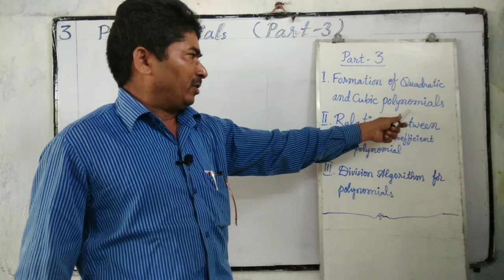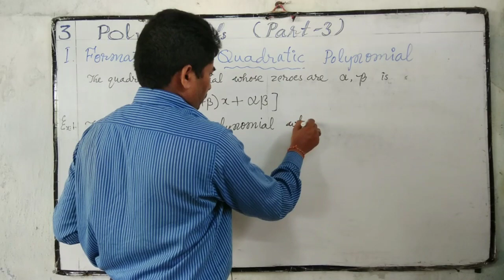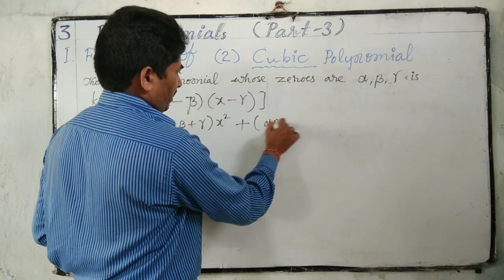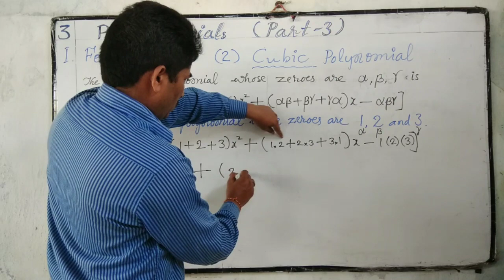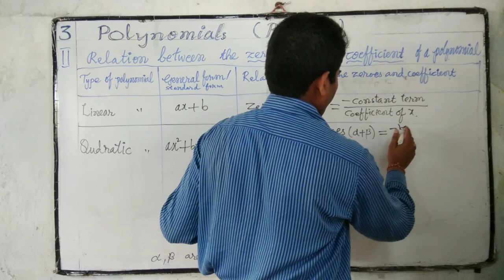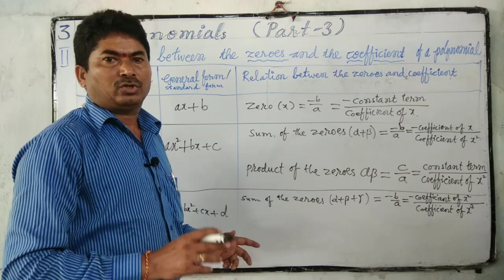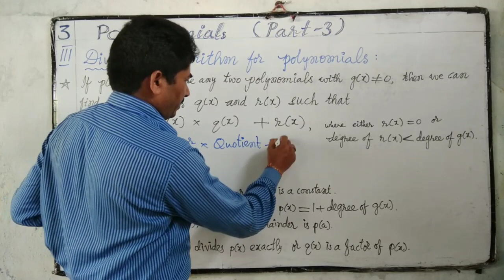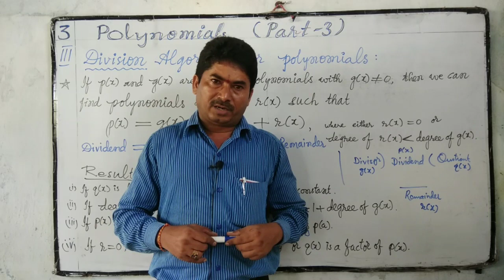Polynomials l part-3 l chapter-3 l 10th class l maths l SCERT l NCERT l CBSE l TS&AP Ashanna R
గురుకుల ప్రశ్నా పత్రం వివరాలు తెలుసుకోండి

THANK YOU FOR WATCHING My Maths Videos.. You can learn Maths  easily by watching my videos.You can also improve your Speed and Accuracy in Maths.Don't forget to suggest our channel to someone who needs it.
. 3 ..     Polynomials
Topics Checklist:
 Polynomial
 Standard form of polynomial
 Degree of a Polynomial
 Types of polynomials :
 according to number of terms:
 Monomial
 Binomial
 Trinomial
 according to degree
 Constant Polynomial
 Linear Polynomial
 Quadratic Polynomial
 Cubic Polynomial
 Bi-Quadratic Polynomial
 Polynomial of nth Degree:
 Value of a Polynomial
 Zero of the Polynomial
 Graph of a Polynomial
 Graph of a Linear Polynomial
 Graph of a Quadratic Polynomial
 Graph of a Cubic Polynomial
 Formation of (1) quadratic polynomial
          (2) Formation of cubic polynomial
 Relationship between Zeroes and Coefficients of a Polynomial
 Division Algorithm for Polynomials
 Polynomial:
An algebraic expression in which the variables involved have only non- negative integral power is called a polynomial.